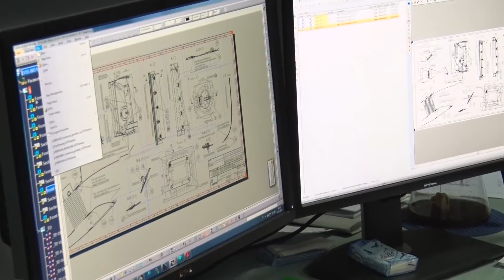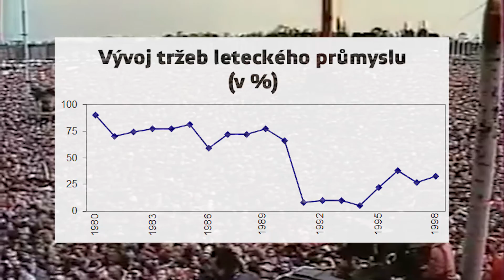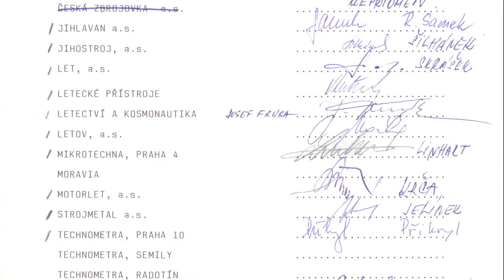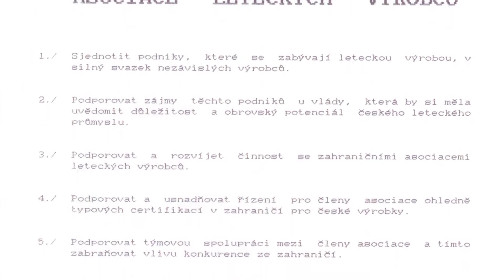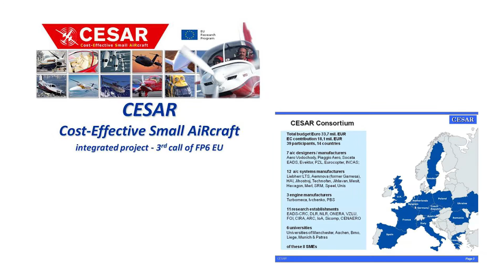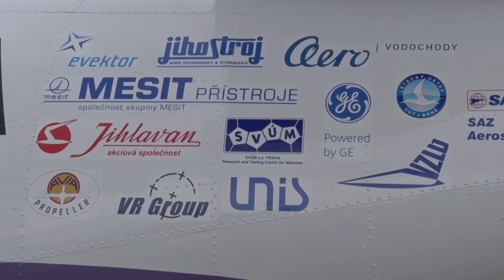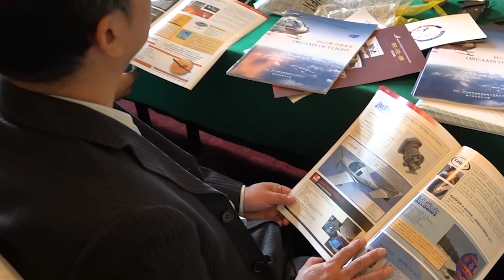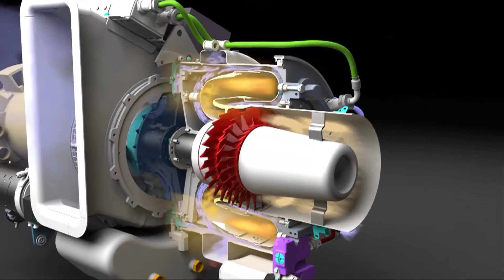20 let Asociace leteckých výrobců ČR - dokument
Asociace leteckých výrobců České republiky vznikla oficiálně v roce 1996 jako reakce na kritický propad českého leteckého průmyslu po roce 1989. ALV ČR sdružuje na 40 českých leteckých firem. V dokumentu vystupují zajímavé osobnosti českého letectví - od prvního prezidenta ALV Čechokanaďana Miroslava Petrů, přes dalšího prezidenta Malana Holla, až po současného prezidenta Josefa Kašpara. Vystupují zde také představitelé firem Aircraft Industries, Evektoru, PBS Velká Bíteš a LAA ČR.